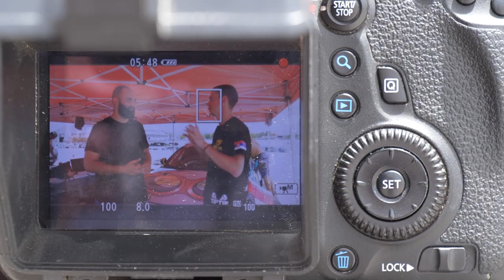VRIŠTANJE I RAZGOVOR SA DRIFT ŠAMPIONOM | Miloš Đorđević ZEKA | Kako driftovati bez straha | Podkast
Danas vam donosimo nešto sasvim drugačije! Razgovaramo sa Milošem Đorđevićem ZEKOM o driftu i njegovom putu ka uspehu. Saznaj kako se postaje šampion u driftu od nule. Miloš Đorđević Zeka je profesionalni vozač drift trka, dvostruki šampion svoje zemlje, koji takođe ima i puno uspeha na Evropskoj drift sceni!

U ovoj podkast epizodi ćeš saznati:
✅ 00:00 Drift Trailer
✅ 00:34 Kako postati drift šampion
✅ 03:47 Mentalni sklop šampiona
✅ 07:27 Podrži drift majstora
✅ 08:57 Najvažnije karakteristike drift automobila
✅ 09:39 Zašto Toyota
✅ 11:40 DRIFT 1 | Vrištanje sa Zekom - Kika Studio
✅ 17:17 Kako je prošla Kika?
✅ 18:35 DRIFT 2 | Stepenicama Uspeha
✅ 21:29 O timu

Autori:
🧔 Sagovornik: Marko Pajić
👨 Video produkcija: Aleksandar Sretković